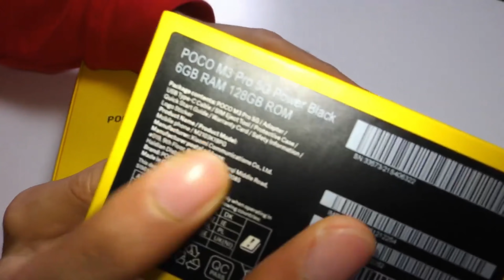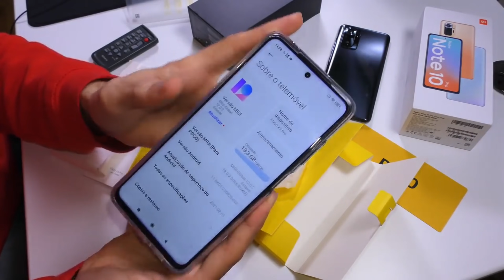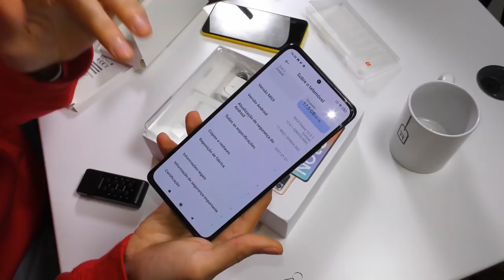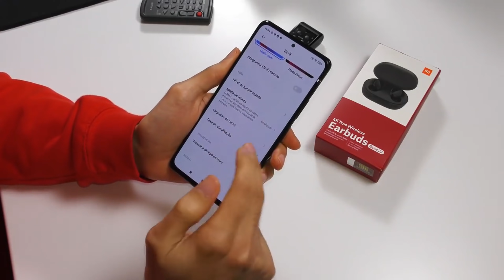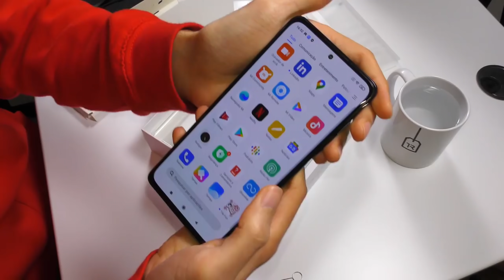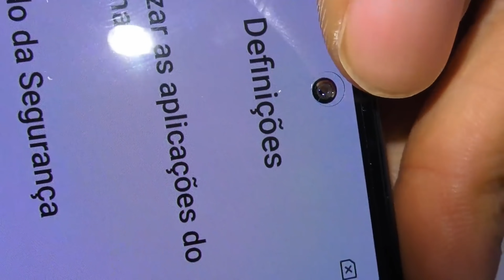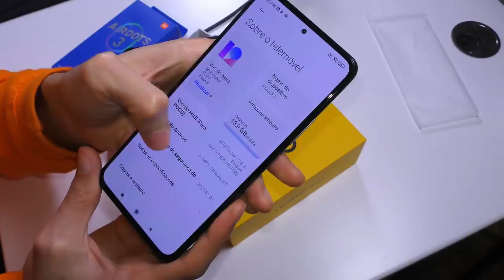Poco F3🆚Redmi Note 10 Pro🆚Poco M3 Pro🆚Poco X3 Pro❓QUAL COMPRAR❓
Descobre tudo aqui sobre qual dos Xiaomi Poco deves comprar, entre os Xiaomi Poco F3, Xiaomi Poco M3 Pro, Xiaomi Poco X3 Pro e Xiaomi Redmi Note 10 Pro neste vídeo em português de Portugal (pt)!
⚡ Xiaomi Poco F3

Obrigado aos Membros:
🔥 António Roma
🔥 André Fernandes
🔥 Vitor António
Queres ver o teu nome aqui?